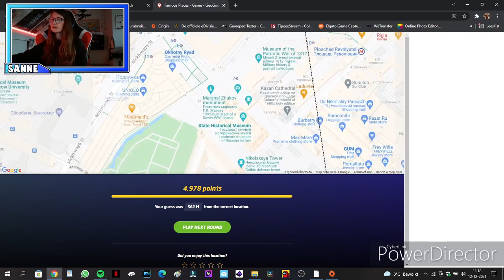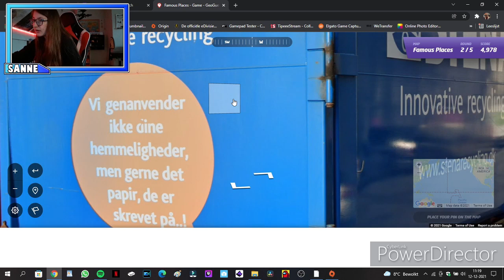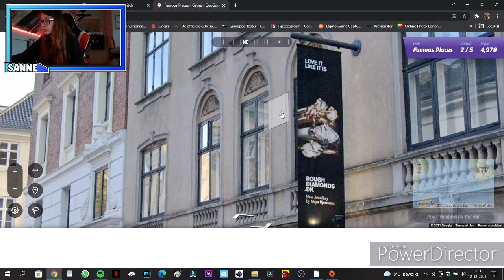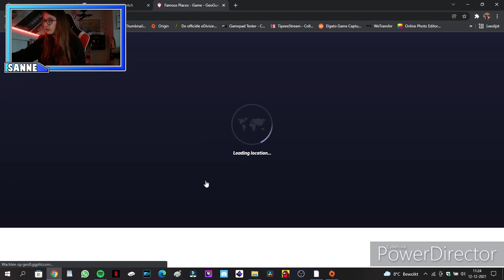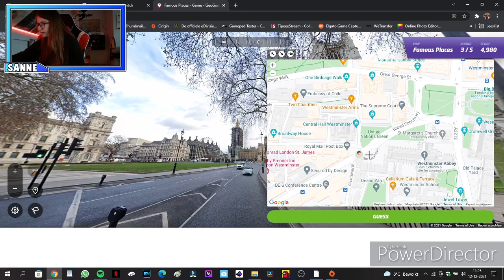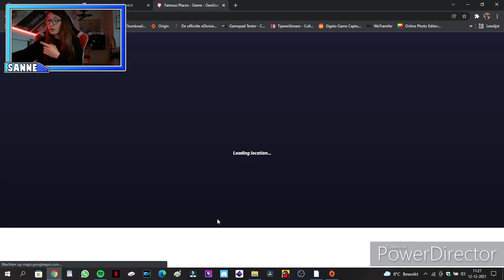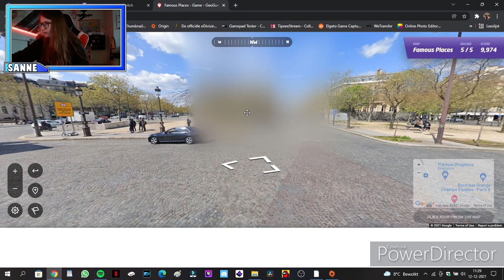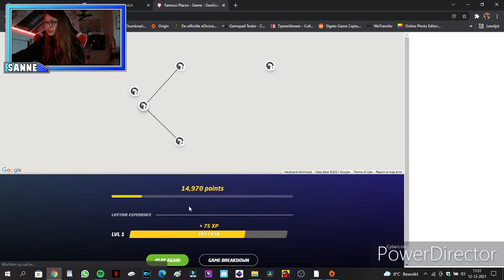hoe spreek je die naam eigenlijk uit [nederlands]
socials